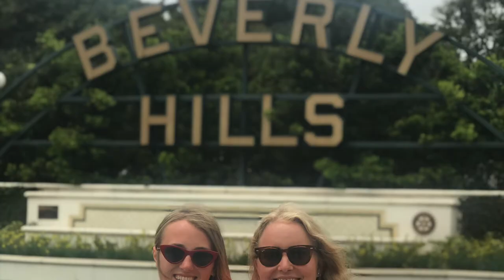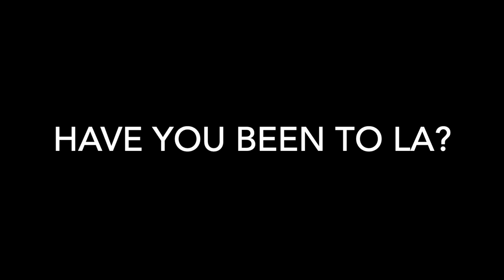FIRST TIME IN LOS ANGELES | DREAM VACATION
Hey y'all! Here is my time in Los Angeles, California in 2017. LA is one of my favorite cities in the world. I hope to move there someday. I had an incredible time with one of my greatest friends. Thank you Liela! I love you. Enjoy this vlog.

This video was shot on a Sonya5000 camera.